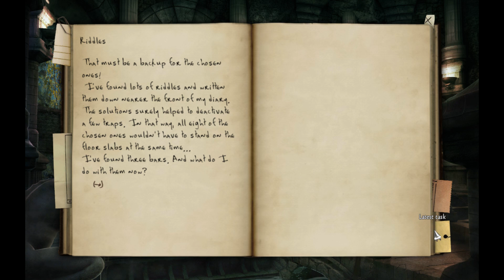💬Black Mirror II #29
🎲 When solitary Darren Michaels befriends the beautiful Angelina, he has no idea what the fates hold in store for him. The alluring Angelina has also attracted the eye of several others; and when she suddenly disappears, Darren finds himself questioning what has happened to her while he is haunted by a series of torturous and ever-intensifying nightmares. Darren's search for his missing friend and his own sanity take him on a chilling expedition from his small New England town to Willow Creek, England - and the reigning evil of Black Mirror Castle.

Enter a dark, captivating world as the massive evil of Black Mirror Castle is reincarnated with over 100 atmospheric locations to explore and 40 different characters to interact with. Will Darren's search lead him to redemption or the hell of insanity? The answers can only be found in the Black Mirror - for once you gaze into it, you won't be able to look away.

Features:

An epic story of evil told in six chapters
Atmospheric effects such as rain, fog, and storms
More than 40 characters and hundreds of realistic animations
Challenging puzzles and mini-games
Over 100 different locations, including a medieval underground temple, a mental hospital, and a cemetery